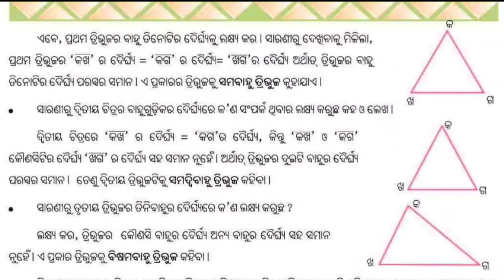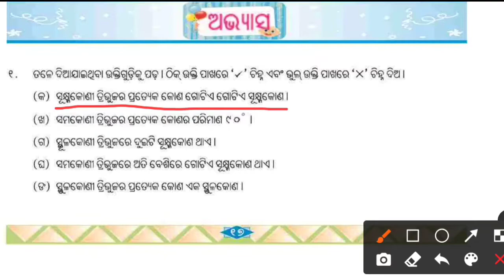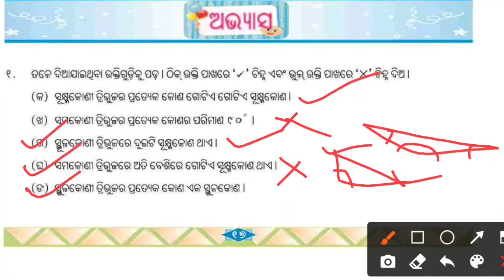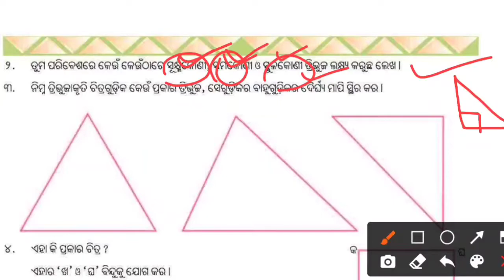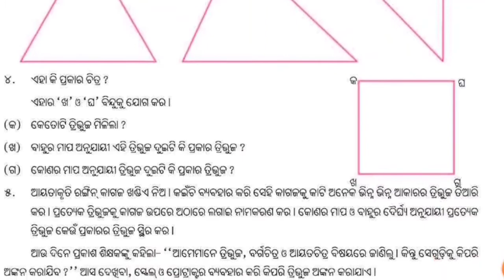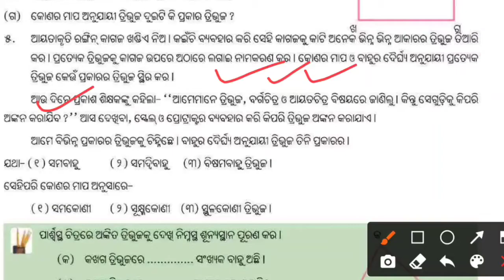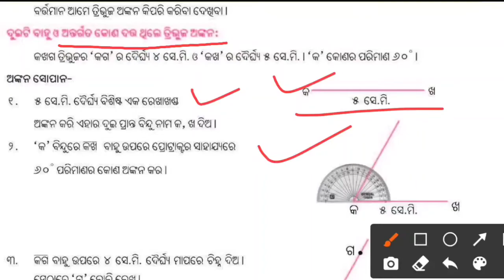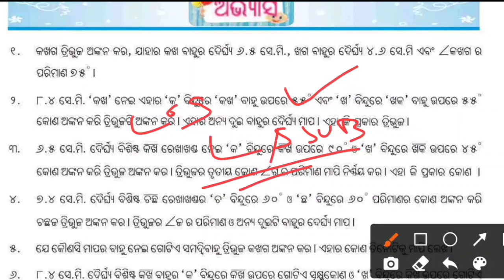ପଞ୍ଚମ ଶ୍ରେଣୀ ଗଣିତ ଧାରା ଦ୍ୱିତୀୟ ଅଧ୍ୟାୟ ଅଭ୍ୟାସ ୧"କେତେକ ଆବଦ୍ଧ ଚିତ୍ର"।।Class 5 Maths Chapter 2 In Odia।।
ପଞ୍ଚମ ଶ୍ରେଣୀ ଗଣିତ ଧାରା ଦ୍ୱିତୀୟ ଅଧ୍ୟାୟ ଅଭ୍ୟାସ ୧"କେତେକ ଆବଦ୍ଧ ଚିତ୍ର"।।Class 5 Maths Chapter 2 For Odia Medium।।

ଜୟ ଜଗନ୍ନାଥ